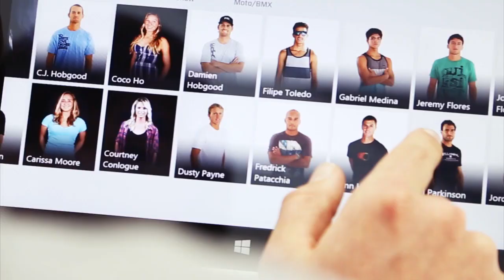Skuff TV Surf | UFOs In Abu Dhabi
Today on Skuff we are in Abu Dhabi checking out some wave pool action with the Red Bull team.
Brazilian free surfer Pedro Scooby and ASP's Adriano de Souza team up with photographer Marcelo Maragni to capture a different kind of night time surf shot a long, long way from any surf beach.